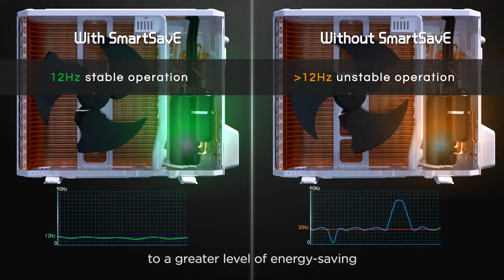Midea Xtreme Save air conditioner